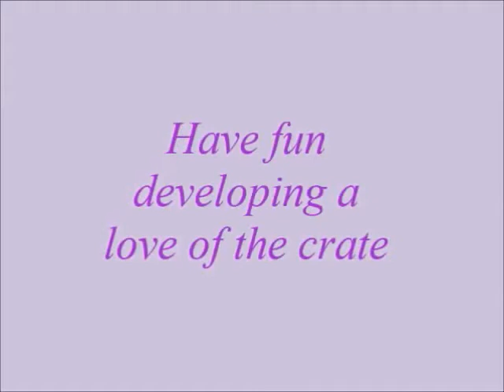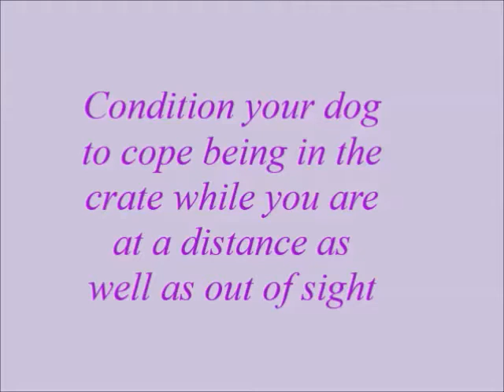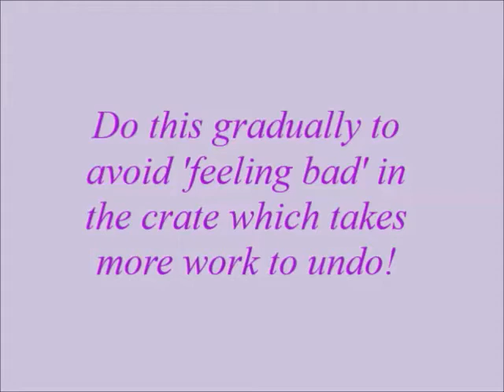Crate Training 5; Games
Agility Foundation; Crate Training 5; Games